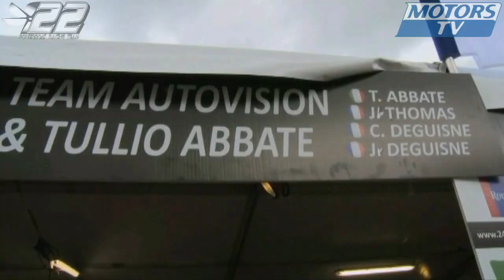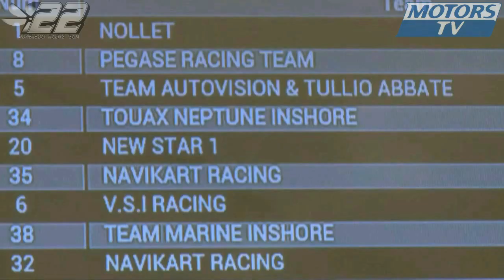007 - Presse - MOTORS TV - powerboat.free.fr - #22 POWERBOAT RACING TEAM